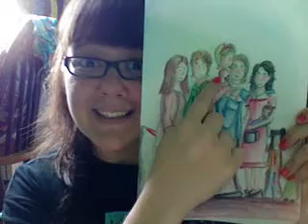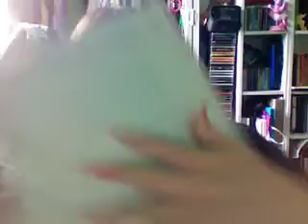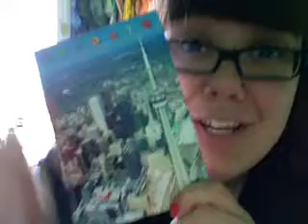Poems and Drawings and Exboyfriends, Oh my!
6.23.09  Natalie talks Love, takes a trip down memory lane with some old diaristic drawings, and wonders what do do about this pesky exboyfriend business.